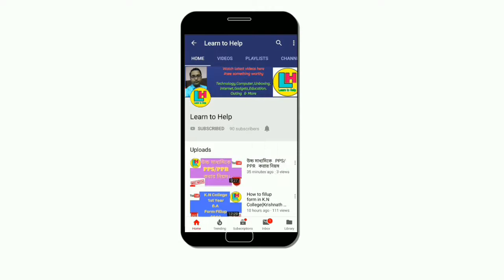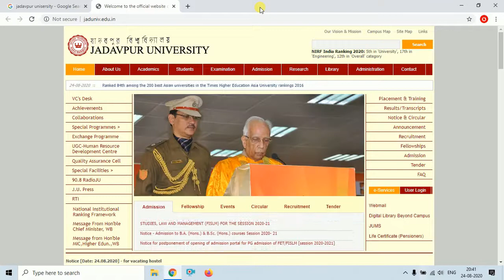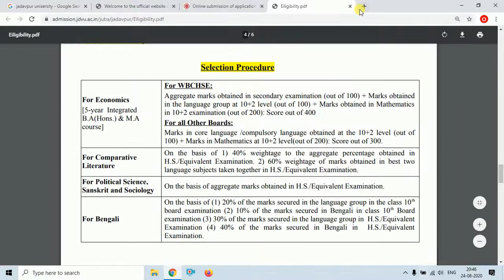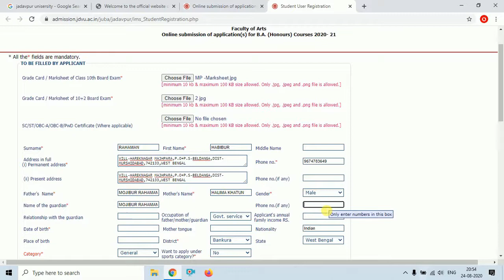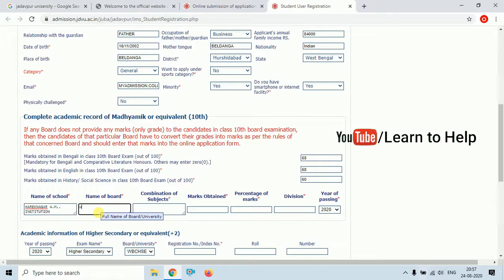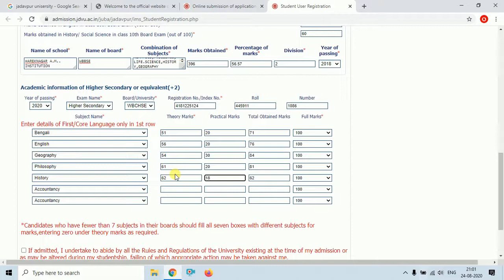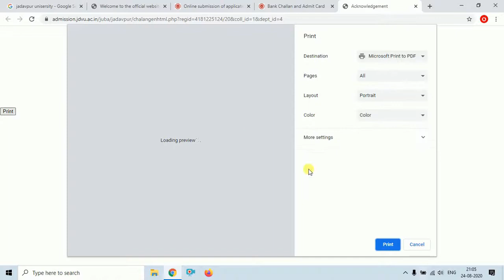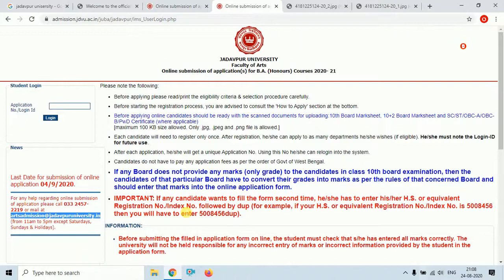College Admission 2020 (P-17) ।। Jadavpur University ।। 1st Year Admission 2020 ।। by Learn to Help.